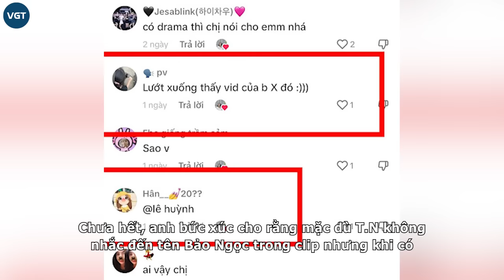Rộ ảnh Thơ Nguyễn - Bảo Ngọc chụp chung, chị em thân thiết, tươi cười như hoa, đã hóa giải hiểu lầm?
Thời gian qua, Thơ Nguyễn dính ồn ào với một sao nhí. Nữ YouTuber được cho là bóng gió về một diễn viên nhí có thái độ không tốt, chảnh chọe khi cả hai có dịp làm việc chung.

Dù không nhắc tên cụ thể song nhiều người nhận ra nhân vật được nhắc đến không ai khác là Bảo Ngọc. Vụ việc tiếp tục là tâm điểm chủ đề của nhiều cuộc bàn tán.